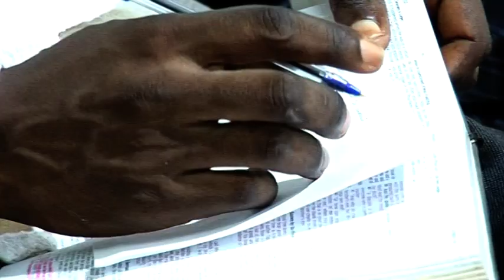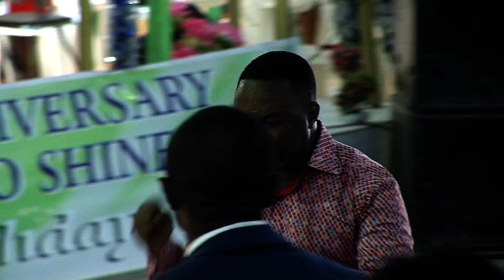MESSAGE AND DECELERATION SUNDAY SERVICES ( 05-01-2020 )